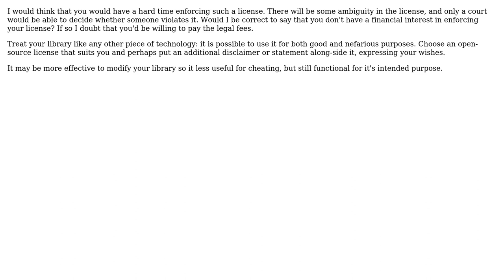Which license for an open source project which may be, but is not intended to be, used as a bot...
Software Engineering: Which license for an open source project which may be, but is not intended to be, used as a bot in some apps?

With thanks & praise to God, and with thanks to the many people who have made this project possible! | Content (except music & images) licensed under CC BY-SA | Music | Images & others | With thanks to user sourcenouveau user Sean McSomething user Nikola and the Stack Exchange Network Trademarks are property of their respective owners. You are responsible for your own actions.